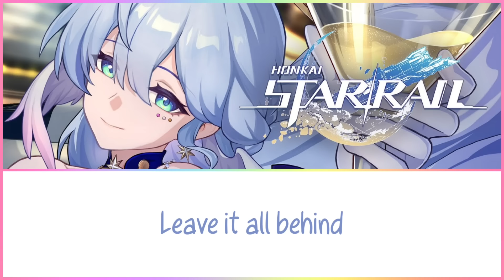Honkai: Star Rail | Robin's SVA - Welcome to my World | w/Lyrics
Thank you all for your patience ♡

I've been struggling with motivation so editing has been slow, BUT it's finally here!!

I've loved the song the MOMENT I heard it, Chevy's voice is so gorgeous!

Song: Welcome to my World (Robin's Ultimate Song)
Artist: Chevy (Robin's SINGING VA, N O T talking VA)
Image: Penacony teaser

Lyrics~
[Robin]
[Chorus]
Rise up into my world
Renew your definition
Woah, so high
Let me show
And hear my declaration
No more ties

[Verse 1]
Matching pace, sway to the beat
Hands up, embrace who you wanna be
We're reaching heights unseen now, woah-oh

[Verse 2]
Feel the fire deep within
You're the key to where my trust begins
Join my dream, it's just the right time, woah-oh

[Pre-Chorus]
Leave it all behind (All behind)
Get ready now

[Chorus]
Renew your definition
Woah, so high
Let me show
No more ties

[Verse 3]
Off the ground and tap your feet
Look, stars are near when you feel the beat
But bound for greater height, woah-oh

[Verse 4]
Take a leap into the place
Don't lose yourself to mundanity
Join my dream, it is the right time, woah-oh

[Pre-Chorus]
Leave it all behind
Get ready now
(Sing along)

[Chorus]
Welcome to my world
Renew your definition
Woah, so high
Let me show
No more ties

[Bridge]
(Woah, woah)
(Woah-oh)
Renew your definition
Woah, so high
Let me show
Now hear my declaration

[Chorus]
Renew your definition
Woah, so high
Let me show

[Chorus]
Renew your definition
Woah, so high
Let me show
No more ties